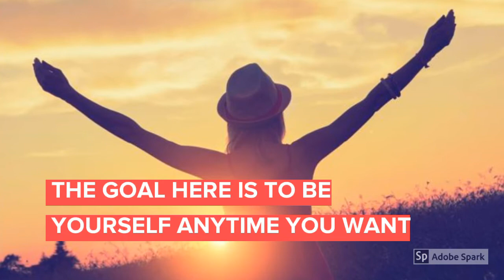DESTROY YOUR IDENTITY - MOTIVATION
I CREATED A SIMPLE VIDEO ABOUT SELF EXPRESSION. PEOPLE ARE HAVING A HARD TIME EXPRESSING THEMSELVES BECAUSE THEY CARE SO MUCH ABOUT THEIR IDENTITY.